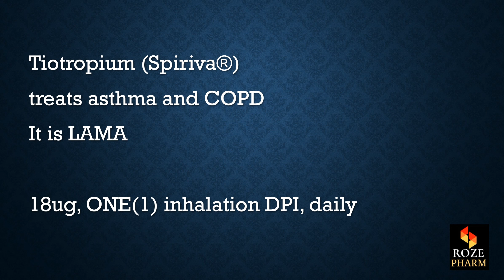Tiotropium pronunciation, How to say Spriva